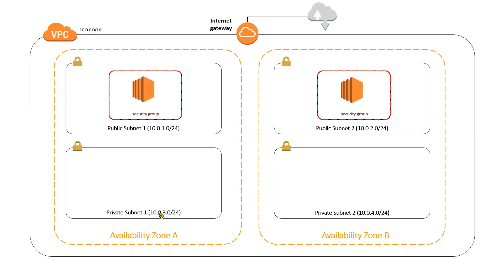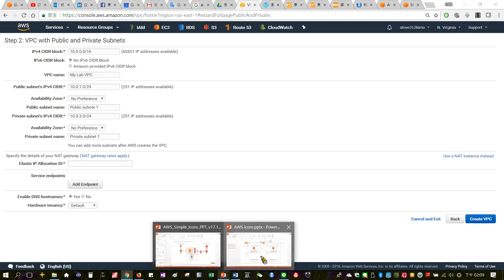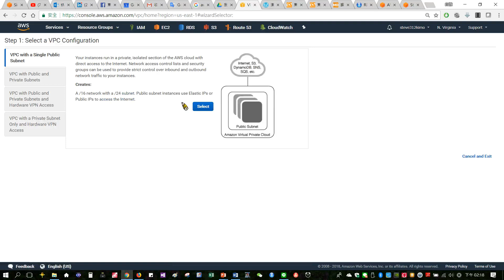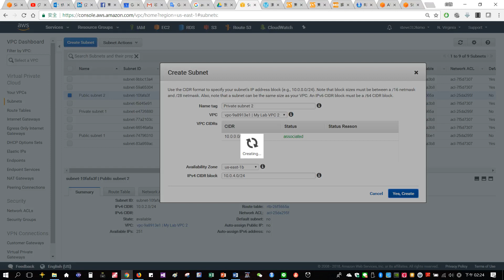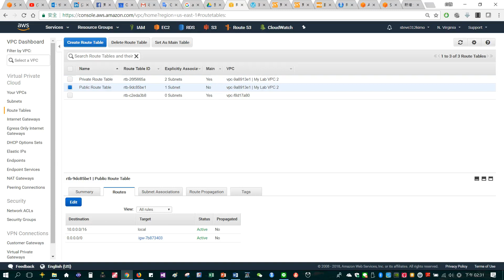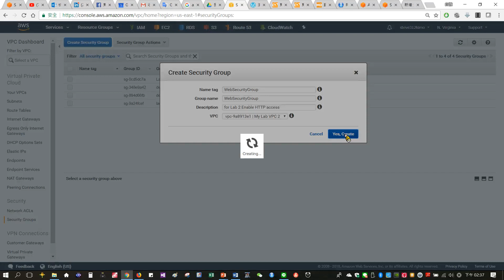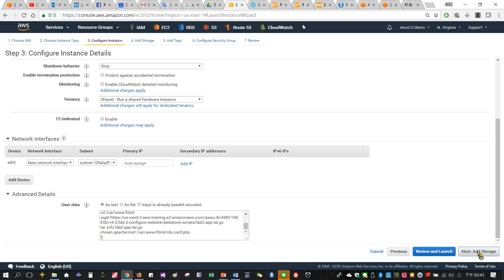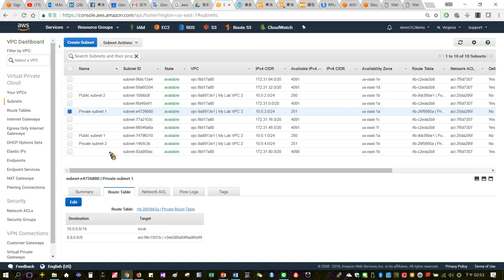AWS 02 建立 aws VPC 後 啟動Amazon EC2 Linux 虛擬機器02 (東海大學資管系 姜自強博士 AWS Certified Solutions Architect)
AWS 02 建立 aws VPC 後 啟動Amazon EC2 Linux 虛擬機器02  (東海大學資管系 姜自強博士 AWS Certified Solutions Architect – Associate)
AWS VPC + public and private subnet + NAT
USER Data
#!/bin/bash -ex
yum -y update
yum -y install httpd php mysql php-mysql
chkconfig httpd on
/etc/init.d/httpd start
if [ ! -f /var/www/html/lab2-app.tar.gz ]; then
cd /var/www/html
tar xvfz lab2-app.tar.gz
chown apache:root /var/www/html/rds.conf.php
fi